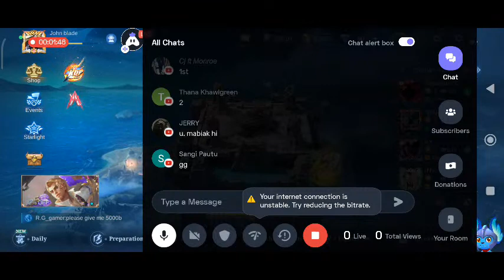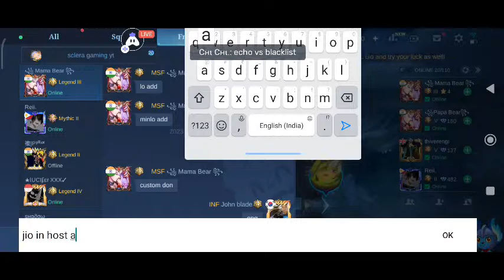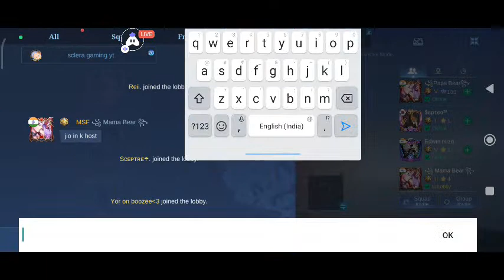Lalhmangaihsanga Memorial MLBB Tournament Quarter Final Zan 2na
Just bakas vs WWE
No Pause no win vs OBEY

Today I am streaming mobilelegends. Other popular games:
PUBG Mobile
Garena Free Fire
Among Us
Call of Duty Mobile
Fall Guys
Fortnite
Roblox
Minecraft